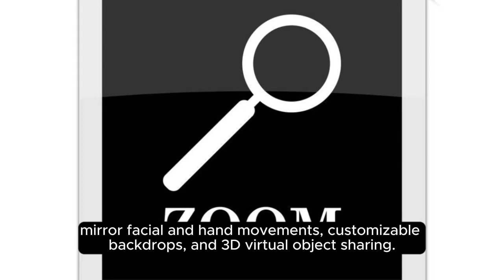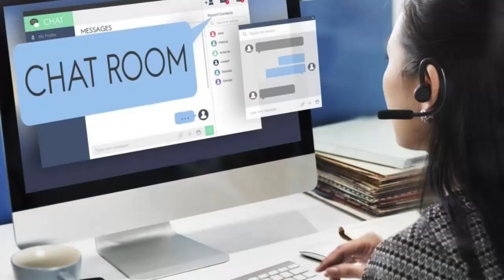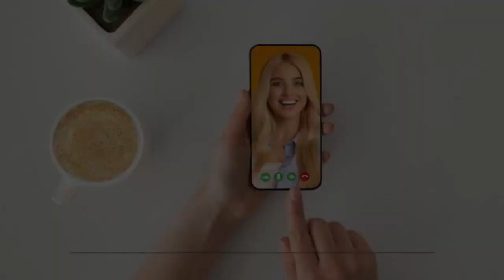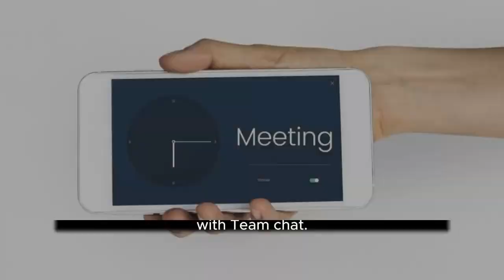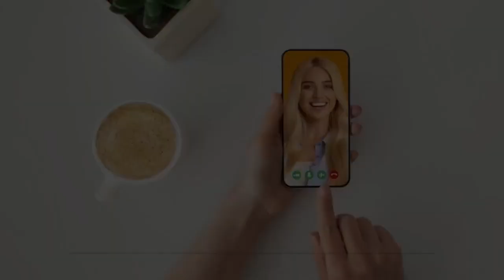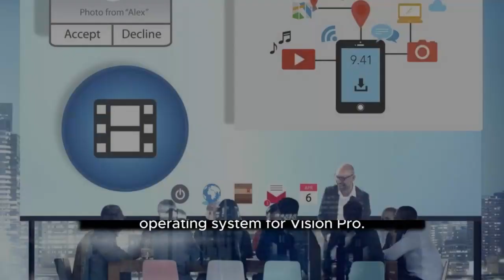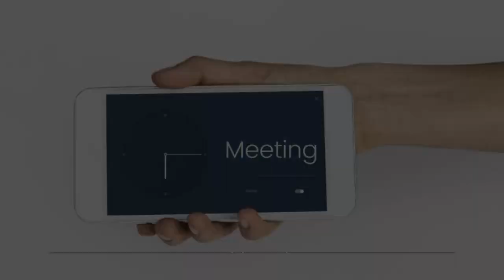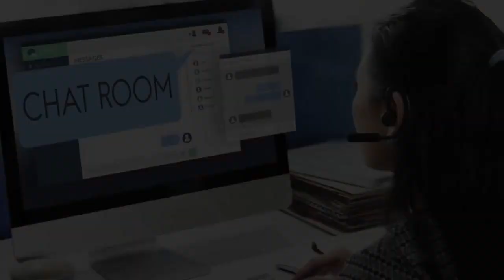Zoom's Game-Changing App for Apple Vision Pro: The Future of Virtual Meetings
Dive into our latest video compilation showcasing Zoom's groundbreaking new app for Apple's Vision Pro VR/AR headset, set to launch in 2024. This series of videos provides an in-depth look at how Zoom is poised to transform the virtual meeting experience with its innovative features and integration with Apple's visionOS.

What's Inside:

Innovative Features: Explore the unique capabilities of Zoom's new app, including 'personas', AI-powered avatars that mimic users' facial and hand movements, customizable backdrops, and 3D virtual object sharing.

Immersive Experience: Discover how Zoom's app for Apple Vision Pro aims to seamlessly blend video conferencing with users' physical spaces, offering a more immersive and interactive meeting environment.

Challenges and Potential: Understand the broader context of Apple's visionOS, including the challenges it faces with the lack of major native apps like YouTube and Netflix, and what this means for the appeal of the Vision Pro headset.

The Future of Meetings: Gain insights into how Zoom's new VR app represents a significant step towards the future of immersive virtual meetings, offering an innovative and engaging user experience.

Conclusion:

This video compilation offers a comprehensive look at Zoom's exciting new venture into virtual reality with the Apple Vision Pro headset. Join us in exploring how this collaboration is setting new standards for virtual meetings and redefining the way we connect in the digital age.